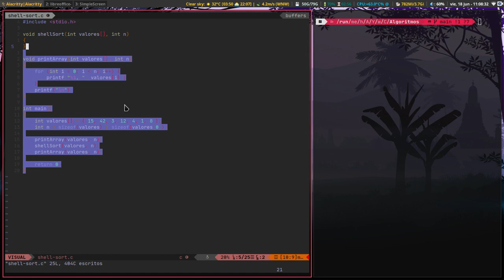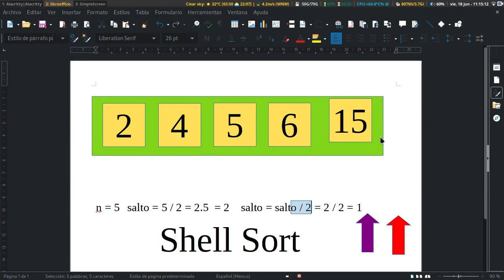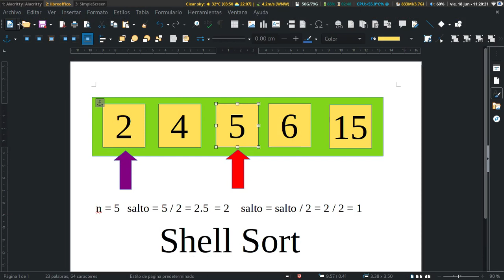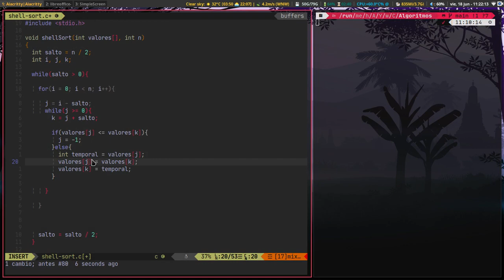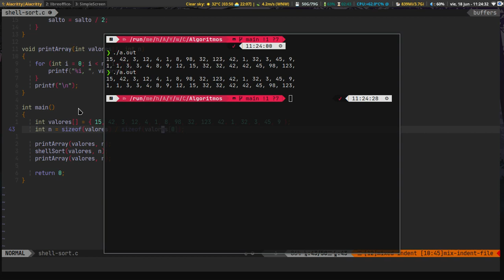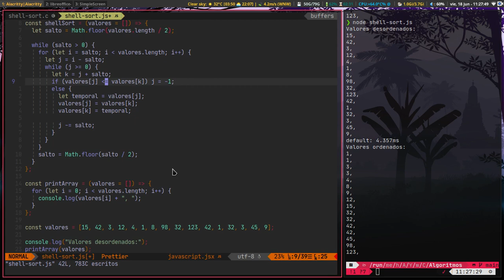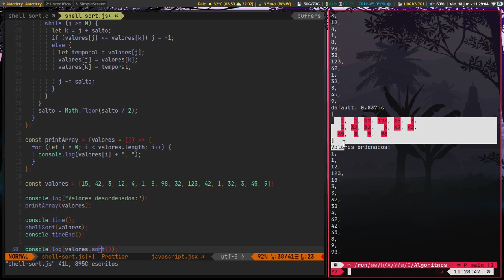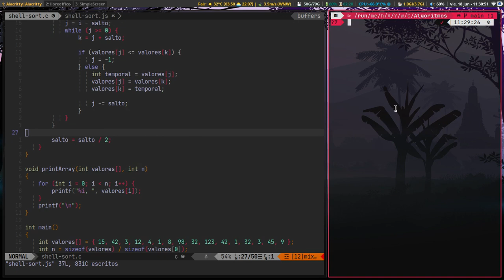Shell Sort - Ordenamiento Shell en C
Cursos Gratuitos

Descargas: